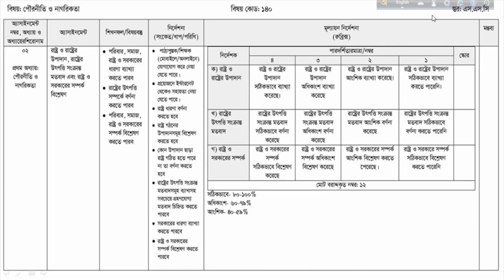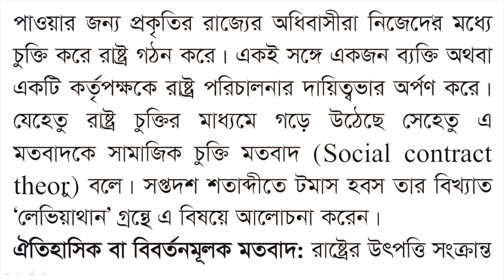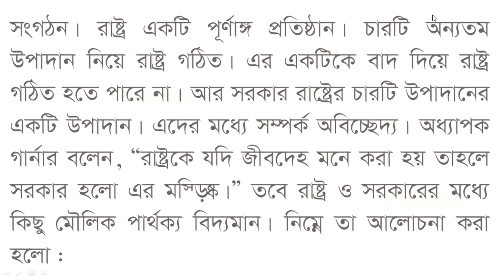SSC 2021 Civics Assignment Answer 4th week